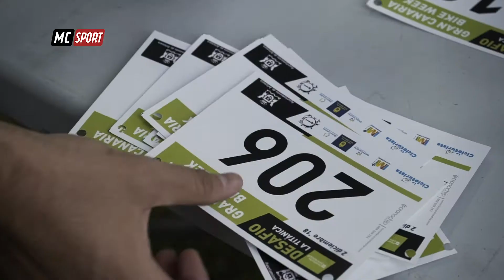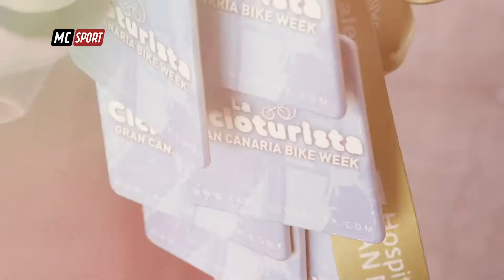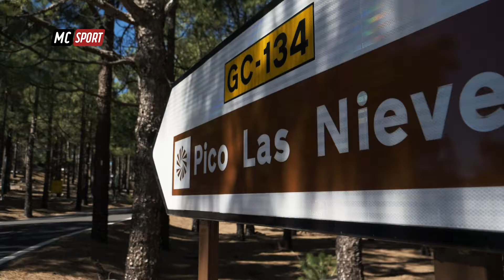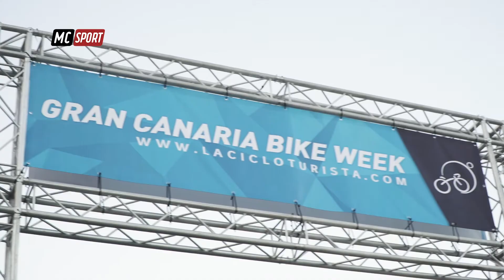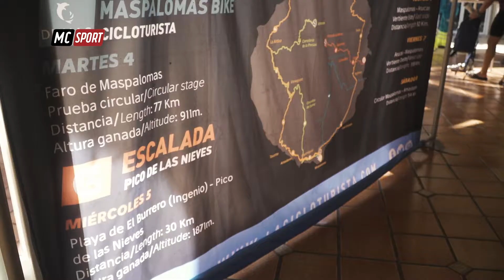Gran Canaria Bike Week 2018